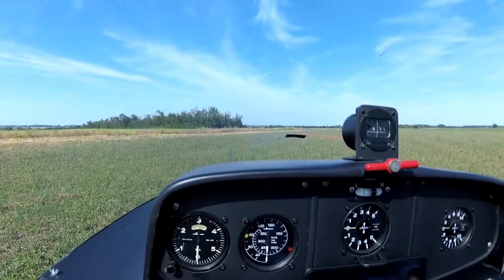Полеты на двухместном планере АС7 в Краснодарском крае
Мне так повезло быть пилотом, повезло ловить такие моменты и делиться ими с вами 😊
Спасибо всем кто поддерживает меня и заряжает меня своим хорошим настроением и улыбками! 😘
Полеты на планере АС7 ("Авиастроитель") в паре с планером Let L-13 Blanik. Парение и посадка на аэродром Адагум.
В видео использована песня Roxette — Wish I Could Fly